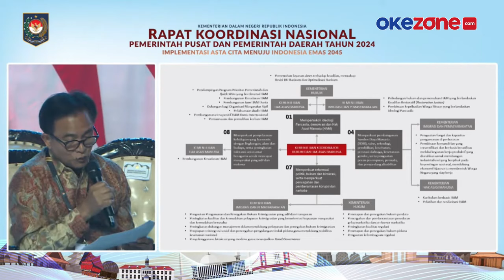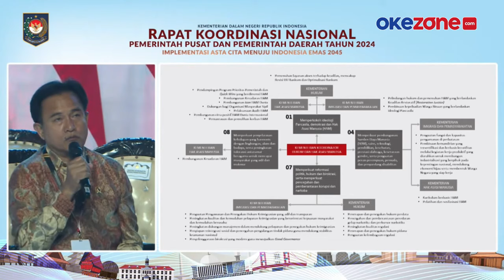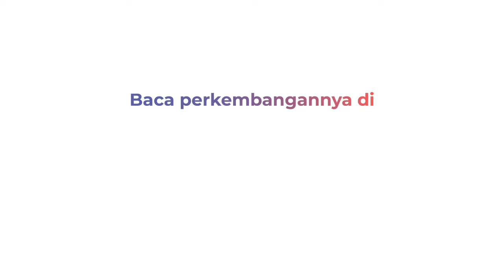Menko Yusril Sebut KUHP yang Baru Diterapkan Setahun Lagi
Menteri Koordinator bidang Hukum, Hak Asasi Manusia, Imigrasi dan Pemasyarakatan (MenkoH2IP) Yusril Ihza Mahendra mengungkapkan, Kitab Undang-Undang Hukum Pidana (KUHP) yang baru akan diterapkan setahun lagi.

Meski begitu, masih ada lima UU yang masih dikebut penyelesaiannya oleh Pemerintah. Menurut Yusril, KUHP ini bakal menjadi pengganti payung hukum peninggalan kolonial yang selama ini dilaksanakan di Indonesia.

Hal itu disampaikan Yusril saat memberikan paparan di Rapat Koordinasi Nasional Pemerintah Pusat dan Pemerintah Daerah di Sentul International Convention Centre, Kamis (7/11/2024).